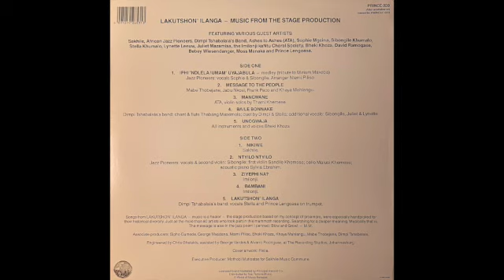Lakutshon' Ilanga Ensemble – Mangwane – Principal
Amazingly beautiful and deep track from an obscure South African stage play soundtrack.